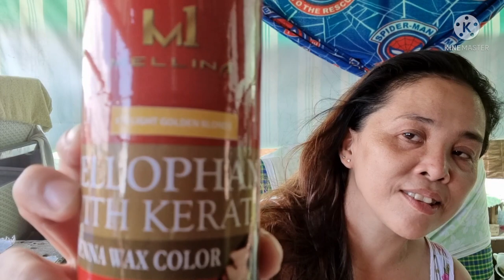DIY HAIR TREATMENT || CELLOPHANE W/KERATIN vlog #44